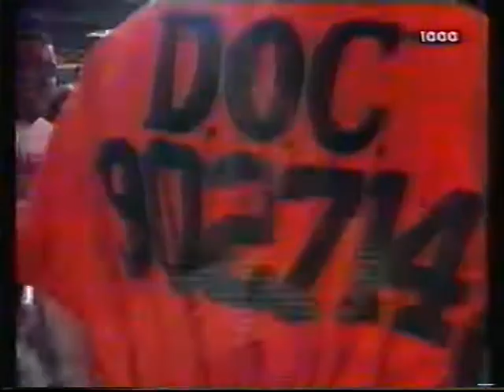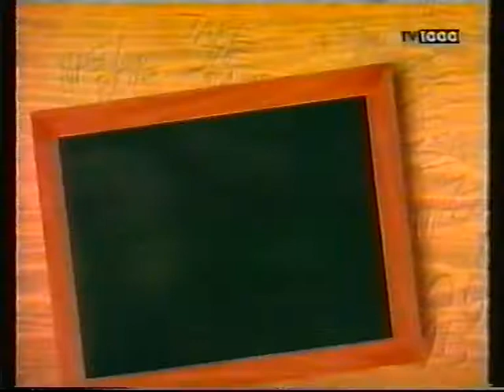tv1000avsnitt32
"Hoa-Hoa" Lennart Dahlgren och Bruno Arvidsson. Tv1000-timmen. Avsnitt 32.
Repo Man vs jobber, High Energy promo, Natural Disasters vs Barry Horowitz + jobber, Natural Disasters & Bushwhackers promo, Nailz vs jobber, Brottningsskolan: The Remote Man, The Model Rick Martel vs jobber, Shawn Michaels & Sherri promo, Intervju Razor Ramon, Gene Okerlund intervjuar Jimmy Hart om vilket av hans gäng som är försteutmanare, Undertaker vs jobber, Bob Backlund video, Crush vs Lillraggarn. (30/10-92).